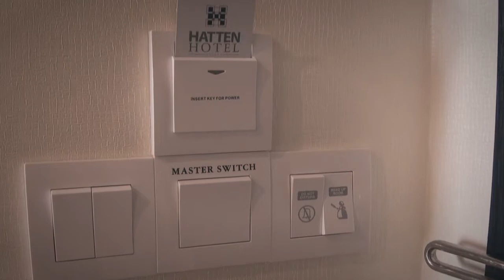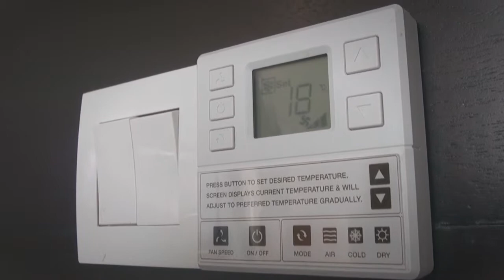Hatten Hotel Melaka 惠騰 - 5 Aug 13 ( A )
5 Aug 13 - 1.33 pm, ... Stay in Hatten Hotel Melaka  惠騰 21 floor Deluxe Suit 2170 with parents, sze tang, elaine and joni ...

video filming by Sony HDR-XR550E active optical steadyshot and walk zoom steadyshot handheld.

Sending by P1 WiMAX DX230 wi-fi signal at home area. ( 23 Aug 13 )